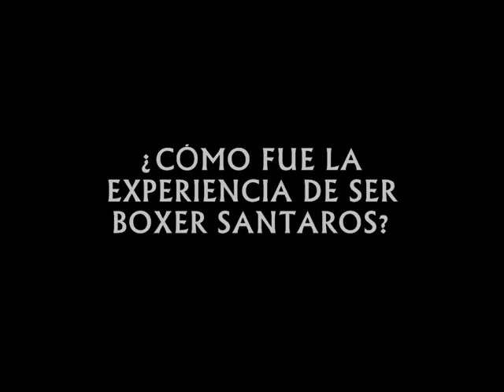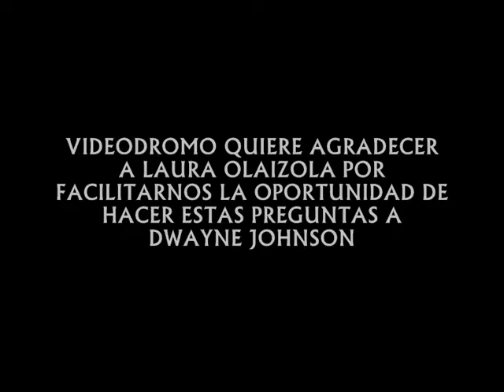DWAYNE JOHNSON-ENTREVISTA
Preguntas realizadas sobre la película "Southland Tales" durante la rueda de prensa celebrada el día 2 de abril de 2009 con motivo de la prensentación del film "La montaña embrujada" a los medios